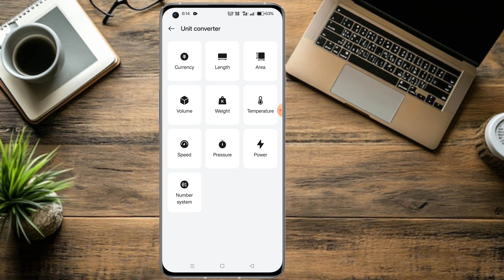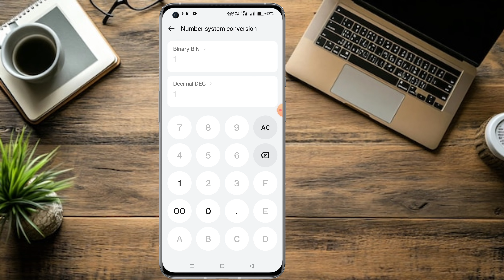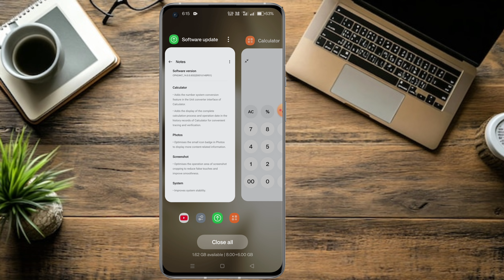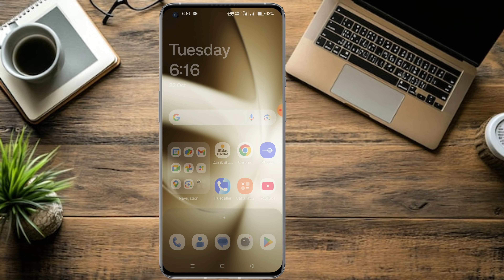Oneplus 11 New Software Update & Ai Features Explain 2024 | Oxygenos 15